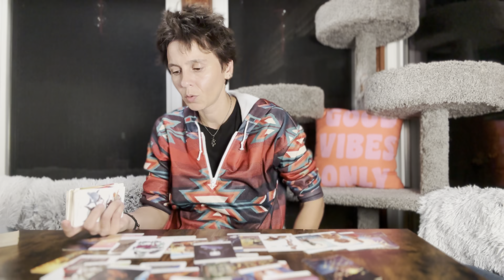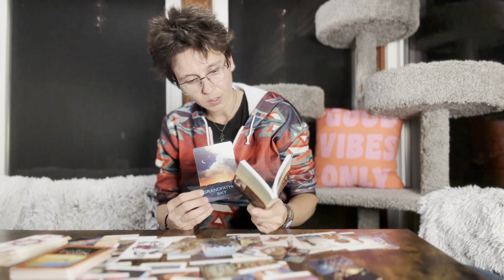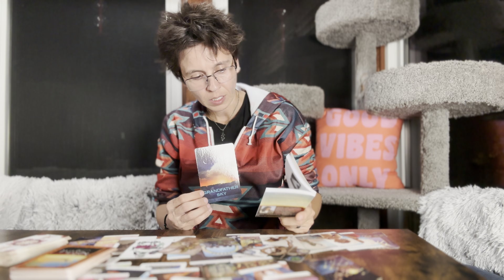ARIES MID OCTOBER 2023 - "It's All on Hold For Now"